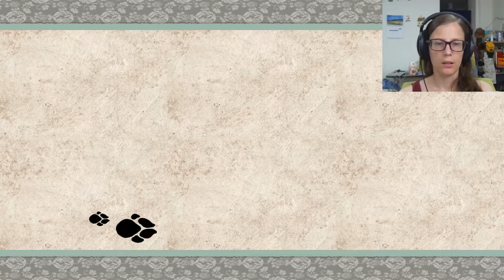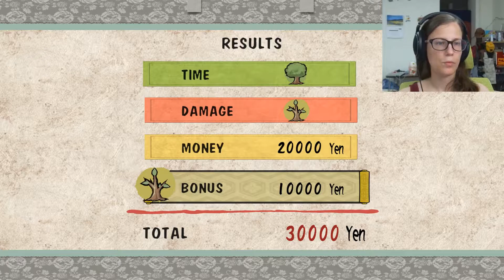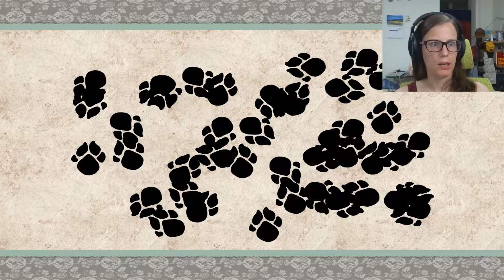Let's Play Okami | Episode 31 | Fox Face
We head back from the Dragon Palace to save Rao ... or maybe not.